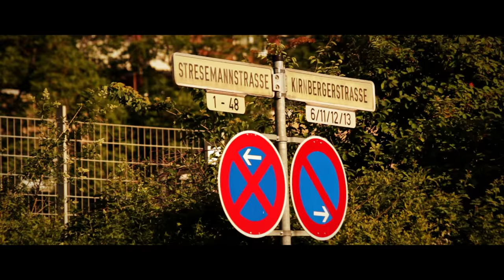Bruder Jakob - Bessunger Jungs [Official Video] (prod. by Beni Bone Beatz)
Artist: Bruder Jakob; soundcloud/brudijakob      Titel: BessungerJungs
prod. by: Beni Bone Beatz

Danke an: Sepp, Bobby, Ritter, Richy, Mo, Jonny, Benner, Cörv, Joschi, Chris, Julian, Torben, Loli, Noky, Julez, deHolländer, Tobi, Tink, Panic, Poc, Maggus, Digga RAS, Wackz, Dennis D. und natürlich GangstaJens.